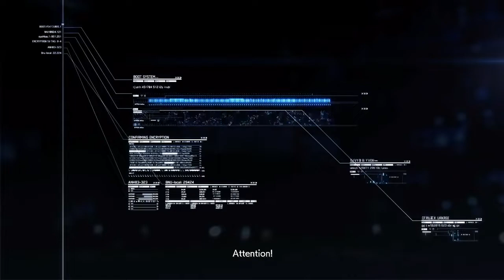Ace combat 7 hard campaign guide mission 8